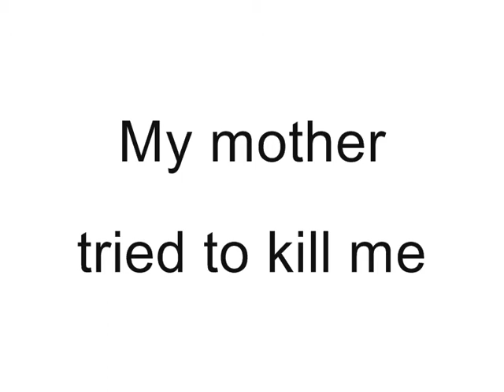Casanova Dawn Breaker promo